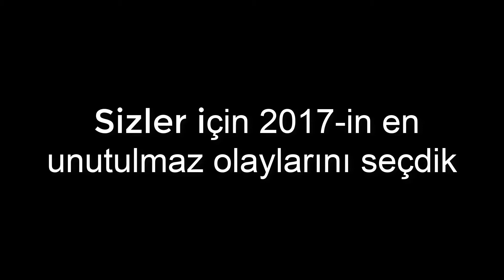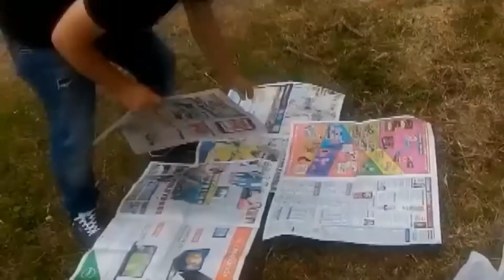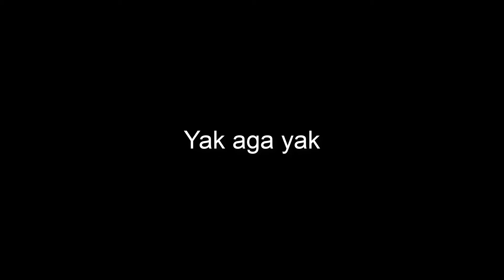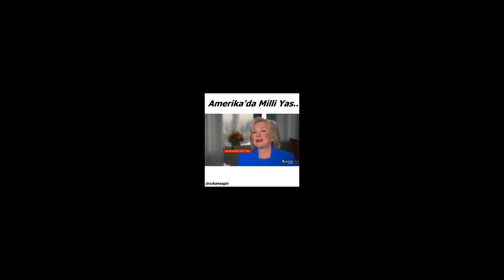2017'in en komik ve unutulmaz olayları